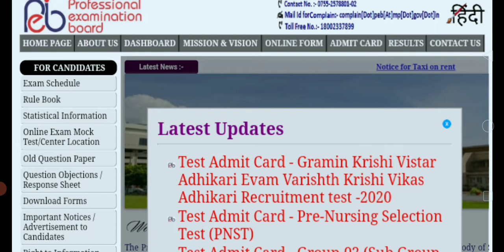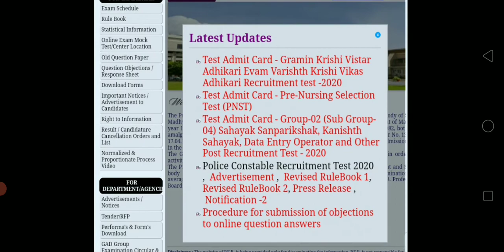mppeb new नोटिस जारी किया खुशखबरी दी |mppeb latest update आया